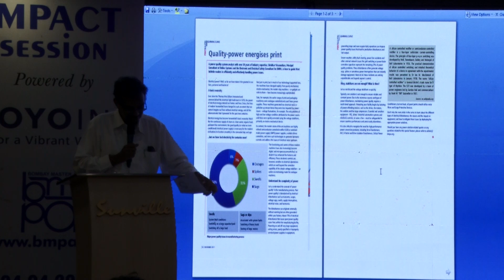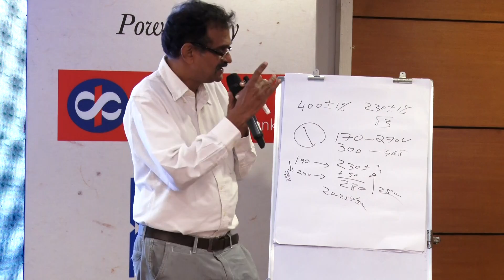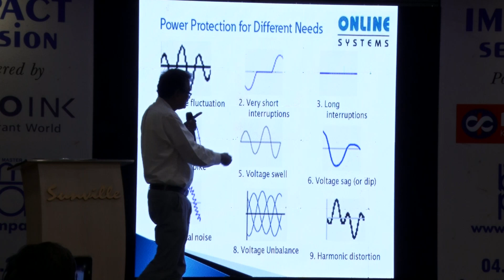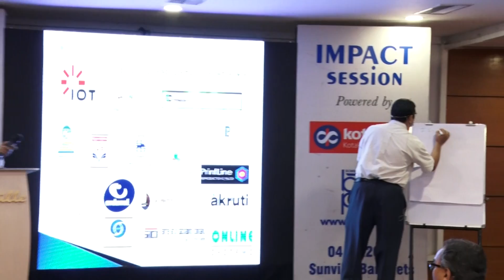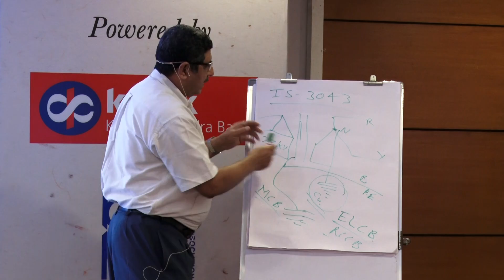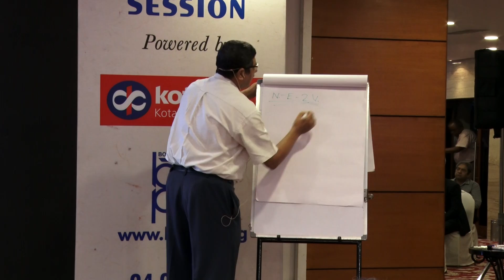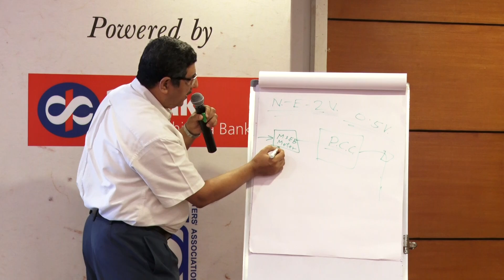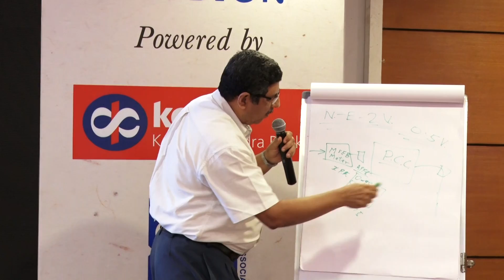Power Presented by Mr Shridhar V